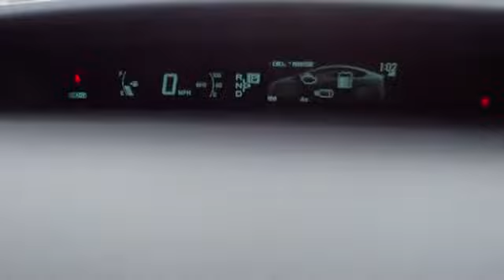2014 Toyota Prius Carson City near Fallon, Northern Nevada, Sacramento, Reno 53030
2014 Toyota Prius  - Stock#: 53030 - VIN#: JTDKN3DU2E1760067